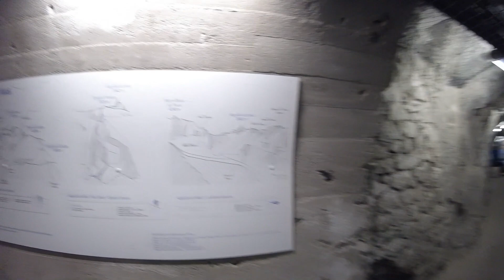[Scialpinismo] Aiguille du Midì da Courmayeur - NO FUNI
Visita all'Aiguille du Midì partendo da Courmayeur.
NO IMPIANTI A FUNE.
In giornata.